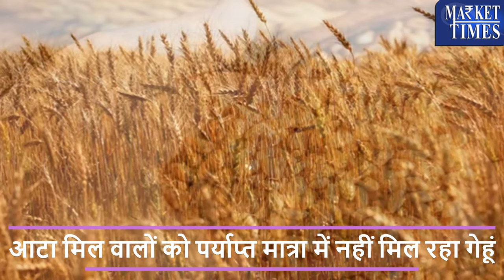गेहूं छुएगा 4000 का स्तर- क्या रहेंगे भाव जानिये wheat may touch 4000 level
Alasande Gram
Almond(Badam)
Ambada Seed
Amla(Nelli Kai)
Apricot(Jardalu/Khumani)
Arecanut(Betelnut/Supari)
Avare Dal
Bajra(Pearl Millet/Cumbu)
Banana - Green
Barley (Jau)
Bay leaf (Tejpatta)
Beaten Rice
Bengal Gram Dal (Chana Dal)
Bengal Gram(Gram)
Ber(Zizyphus/Borehannu)
Betal Leaves
Bhindi(Ladies Finger)
Big Gram
Bitter gourd
Black pepper
Bottle gourd
Broken Rice
Broomstick(Flower Broom)
Bunch Beans
Camel Hair
Cashew Kernnel
Castor Oil
Castor Seed
Chapparad Avare
Chennangi (Whole)
Chennangi Dal
Chikoos(Sapota)
Chili Red
Chilly Capsicum
Chow Chow
Chrysanthemum(Loose)
Cinamon(Dalchini)
Cluster beans
Coconut Oil
Coconut Seed
Coriander(Leaves)
Corriander seed
Cotton Seed
Cowpea (Lobia/Karamani)
Cowpea(Veg)
Cucumbar(Kheera)
Cummin Seed(Jeera)
Custard Apple (Sharifa)
Daila(Chandni)
Dal (Avare)
Dry Chillies
Dry Fodder
Dry Grapes
Duster Beans
Egypian Clover(Barseem)
Elephant Yam (Suran)
Field Pea
Fig(Anjura/Anjeer)
Flower Broom
Foxtail Millet(Navane)
French Beans (Frasbean)
Galgal(Lemon)
Gingelly Oil
Ginger(Dry)
Ginger(Green)
Gladiolus Bulb
Gladiolus Cut Flower
Goat Hair
Gram Raw(Chholia)
Green Avare (W)
Green Chilli
Green Fodder
Green Peas
Groundnut (Split)
Groundnut pods (raw)
Guar Seed(Cluster Beans Seed)
Gur(Jaggery)
He Buffalo
Hippe Seed
Honge seed
Hybrid Cumbu
Indian Beans (Seam)
Indian Colza(Sarson)
Isabgul (Psyllium)
Jack Fruit
Jowar(Sorghum)
Jute Seed
Kabuli Chana(Chickpeas-White)
Karbuja(Musk Melon)
Kartali (Kantola)
Kharif Mash
Knool Khol
Kodo Millet(Varagu)
Kulthi(Horse Gram)
Ladies Finger
Lak(Teora)
Leafy Vegetable
Lentil(Masur)
Little gourd (Kundru)
Long Melon(Kakri)
Lotus Sticks
Mahua Seed(Hippe seed)
Maida Atta
Mango (Raw-Ripe)
Marigold(Calcutta)
Marigold(loose)
Masur Dal
Methi Seeds
Methi(Leaves)
Mint(Pudina)
Moath Dal
Mousambi(Sweet Lime)
Mustard Oil
Myrobolan(Harad)
Nearle Hannu
Neem Seed
Nelli Kai
Niger Seed (Ramtil)
Onion Green
Other Pulses
Paddy(Dhan)
Papaya (Raw)